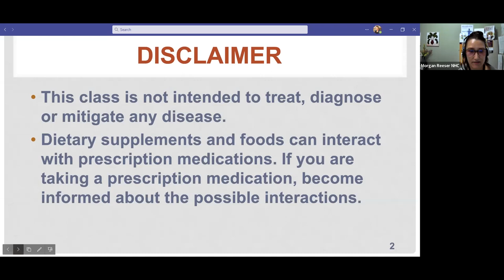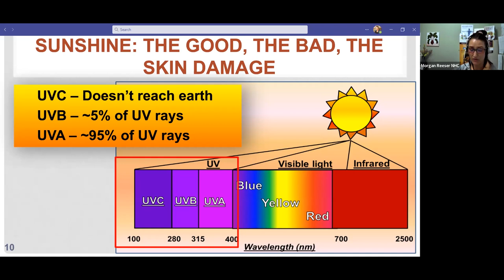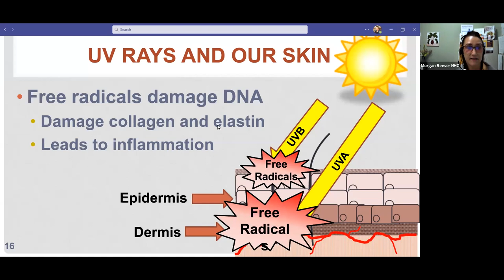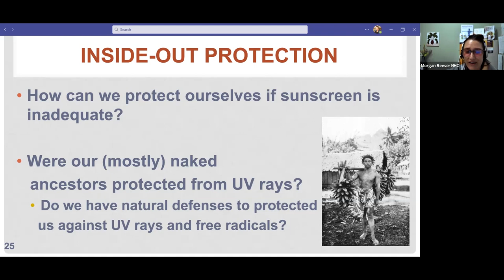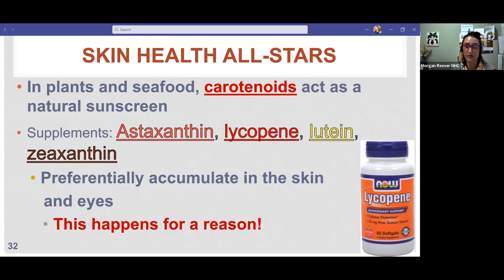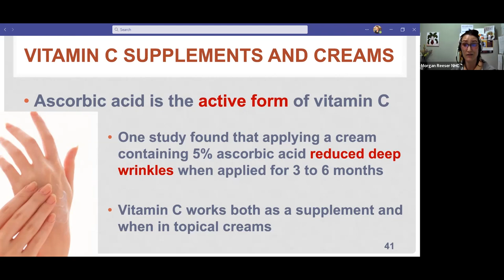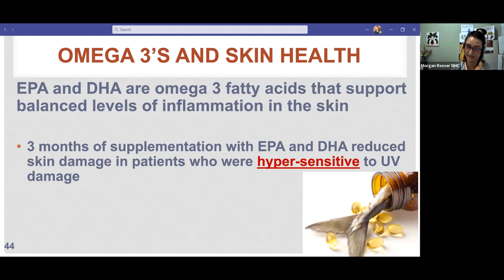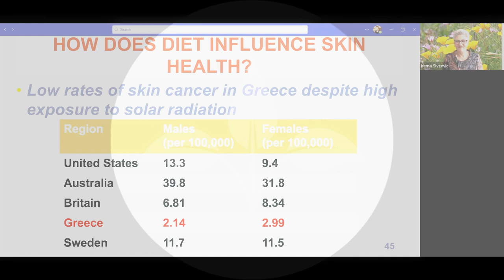Lunch and Learn: Skin Health, Protect Your Skin From The Inside Out, Part 1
Morgan Reeser, CHC, AADP